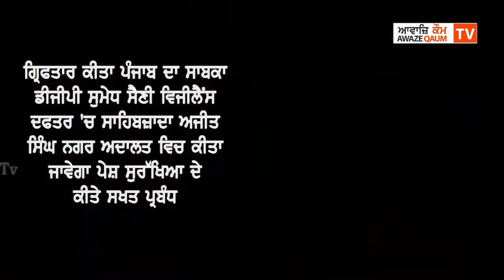Breaking- ਸਾਬਕਾ ਡੀਜੀਪੀ ਸੁਮੇਧ ਸੈਣੀ ਵਿਜੀਲੈਂਸ ਦਫਤਰ 'ਚ ਸਾਹਿਬਜ਼ਾਦਾ ਅਜੀਤ ਸਿੰਘ ਨਗਰ ਅਦਾਲਤ ਵਿਚ ਕੀਤਾ ਜਾਵੇਗਾ ਪੇਸ਼